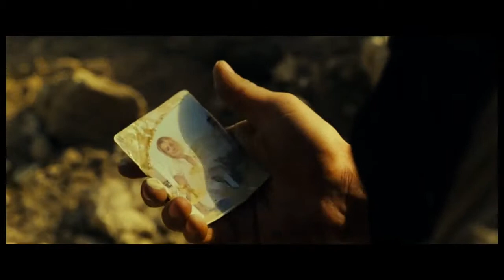Счастливчик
Морской пехотинец Логан Тибо сумел остаться в живых после трех военных миссий в Ираке. Своим талисманом он считает фото, которое всегда носит с собой — на нем совершенно незнакомая ему женщина. По возвращении в Северную Каролину Тибо решает разыскать ее.